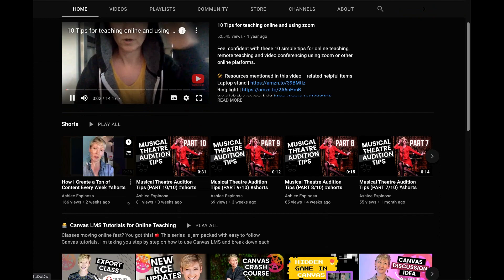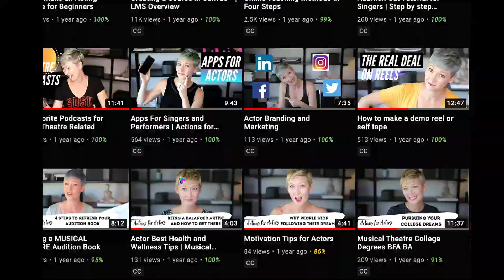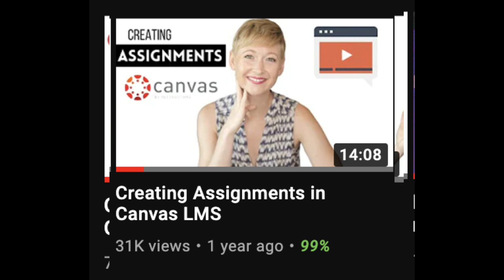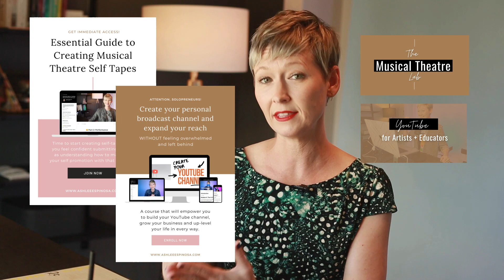My YouTube Journey | Lessons + Regrets (50 to 10,000 subs in one year)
My journey on YouTube in one year I learned 5 lessons, have a few regrets and I went from less than 50 subscribers to over 10,000. First of all, thank you to everyone that has supported my channel and content. You are the reason I keep doing this! It's been a wild year and I wanted to share a few regrets and 5 lessons I've learned being a YouTuber and content creator.

📝 Show Notes

00:00 Thank You
1:01 Why I Started
1:51 Regrets
2:36 Big Break
4:39 Lesson #1
5:40 Lesson #2
6:57 Lesson #3
8:12 Lesson #4

Some product links in this description are affiliate links which means if you buy something I'll receive a small commission which supports my channel and allows me to continue creating videos.

🎥 Tech + editing tools I used to make this video ⤵️

Camera Canon Mark III
Lavalier Mic
Zoom H6
GVM RGB LED Video Lighting Kit
Neewer Photographer 3 roller mount
White photog paper
MacBook Pro

🎙My podcast Breaking the Fourth Wall focused on making positive change in musical theatre

Ashlee Espinosa, MFA in Musical Theatre, is an actor, educator, creator, coach, and wellness advocate who helps people overcome their fear of broadcasting their talent so that they can maximize their potential. She offers online courses, memberships and 1:1 coaching in her online studio.